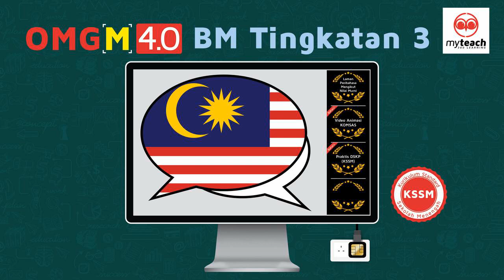OMG Modul 4.0 BM Tingkatan 3 Rakaman 4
Buku OMG Modul 4.0 diterbit oleh Myteach